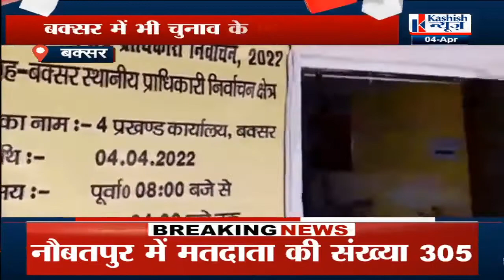BIHAR में MLC के 24 सीटों के लिए आज हो रहे चुनाव में क्या है खास..देखिए VIDEO..KASHISH NEWS